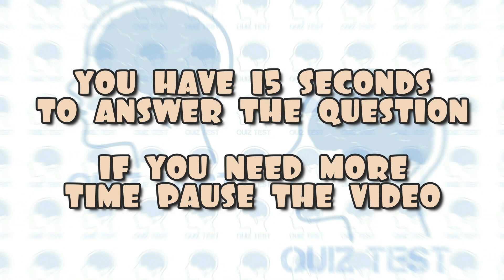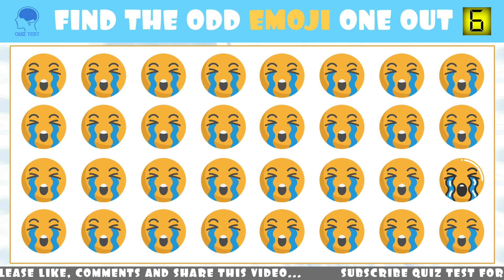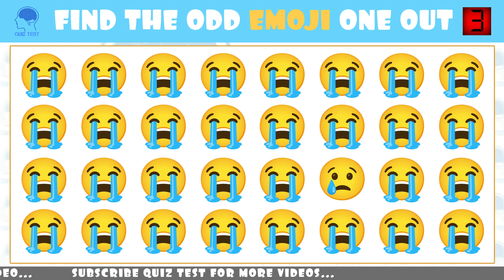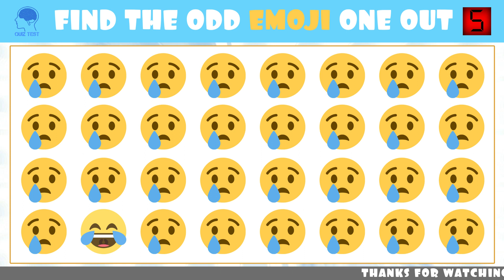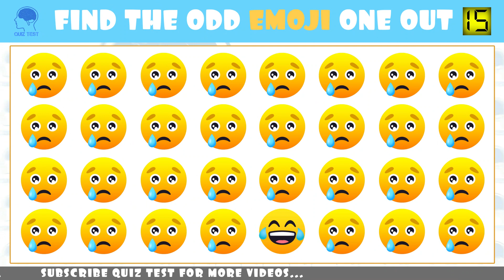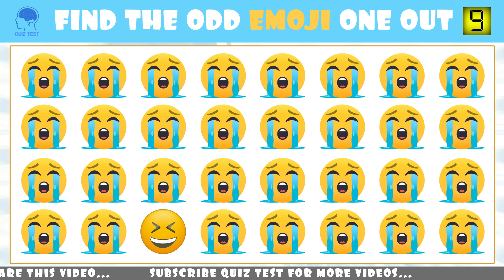Find Odd One Out #42 Emoji Puzzle Quiz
Find Odd One Out #42

** Here Are the Quiz Chapters **
0:00 -: Quiz Intro
0:19 -: (01) Find Odd One Out
0:52 -: (02) Can you spot the odd one out
1:25 -: (03) Spot the difference
1:58 -: (04) Find Odd One Out
2:31 -: (05) Can you spot the odd one out
3:04 -: (06) Find The Odd One Out
3:37 -: (07) Which one is different
4:10 -: (08) Can you find the odd one out
4:43 -: (09) Find Odd One Out
5:16 -: (10) Can you spot the odd one out
5:43 -: End Screen With 1 Latest Puzzles and 1 Playlist

Please Leave a Comment Which “Find The Odd” you want to see next.